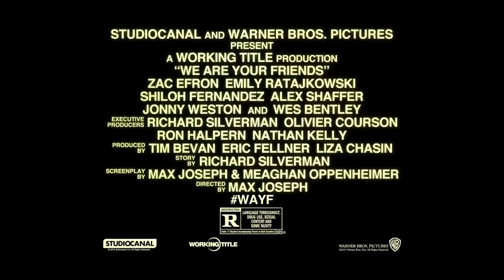WE ARE YOUR FRIENDS - Max Joseph - Behind The Scenes Film Clip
WE ARE YOUR FRIENDS, the much anticipated directorial debut from MTV's Catfish co-creator Max Joseph, starring Zac Efron (Bad Neighbours) and Emily Ratajkowski (Gone Girl), is a stylish look at the world of electronic music and the Hollywood party scene.

WE ARE YOUR FRIENDS is a fresh, vivid coming of age drama about what it takes to find your voice. It follows a close-knit group of friends in LA, including Zac Efron's character Cole, an aspiring young DJ who is trying to make it on the electronic music scene.

Named after Justice's seminal electronic anthem, and featuring a cutting-edge soundtrack including music from Alesso, WE ARE YOUR FRIENDS is the must-see hit of the year!

Don't Miss The Party